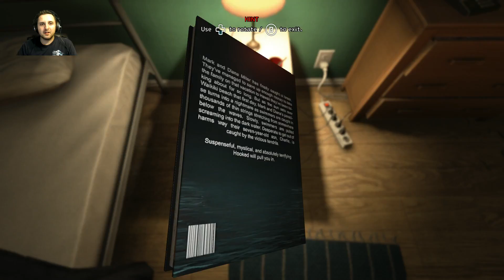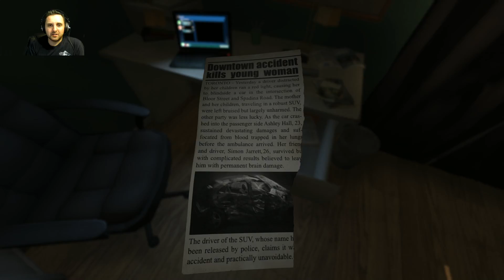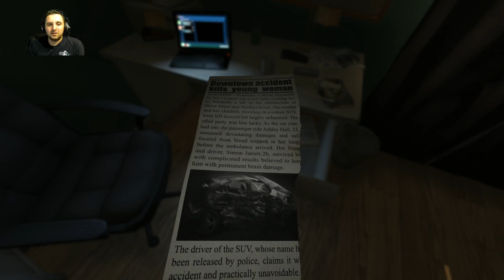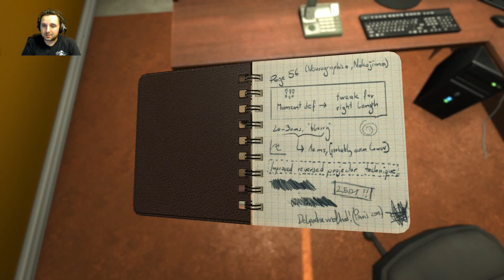WAT IZ U!? - SOMA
My playthrough of SOMA from YouTube Gaming